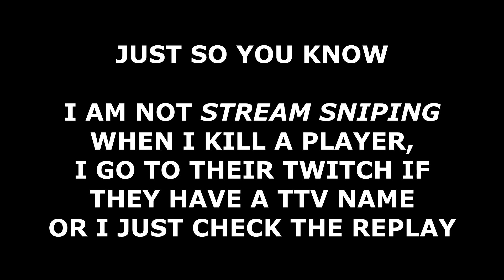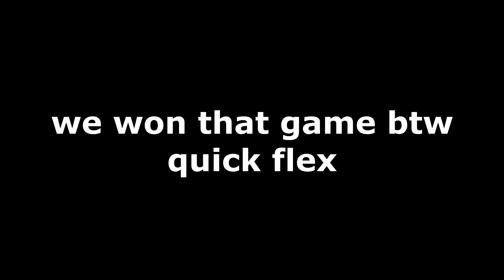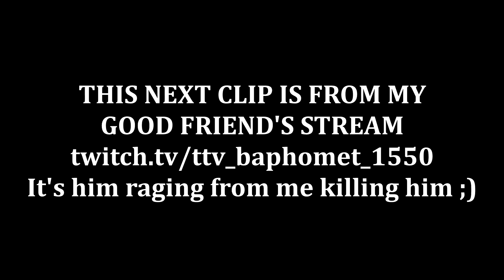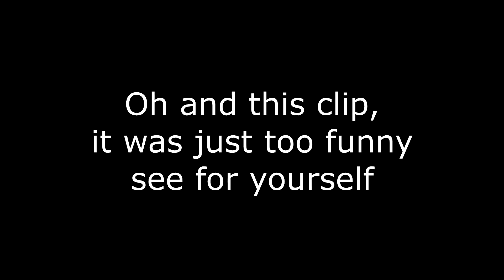Killing Twitch Streamers #1 w/ Reactions - Fortnite Battle Royale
Been working hard on this video to compile a bunch of clips of me killing Twitch streamers. If this video gets a lot of support, I'll make a second part. I included their reactions as well as my POV.